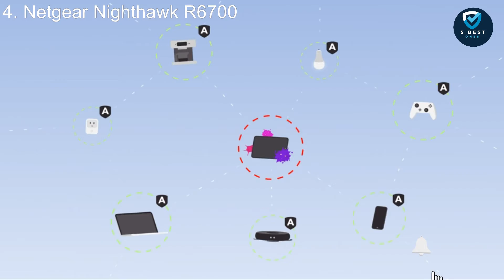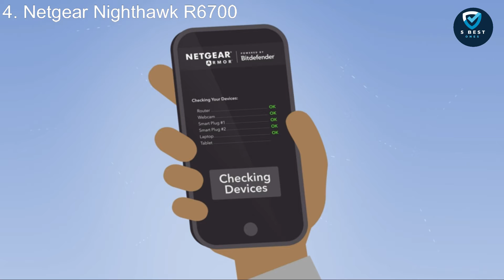5 Best Budget Wi-Fi Routers Of 2022 | best budget wifi router | rax200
5 Best Budget Wi-Fi Routers Of 2022 | best budget wifi router | rax200

The best Wi-Fi routers are an essential piece of today's online life, and the simplest way to upgrade your home network. A new router can improve performance for every laptop, smart TV, game console and gadget in your home, with speedy connectivity. Not only can you get faster Wi-Fi, but the latest routers offer built-in security, app-based settings and easy parental controls. With so much of life spent online today, from school and work to gaming and streaming, there's no substitute for the speedy performance of the best Wi-Fi routers.

From doorbell cameras to smart TVs, today's homes are full of connected devices, and the best routers are built to handle it all, without ever interrupting your Wi-Fi. For faster connectivity and better coverage, the best Wi-Fi routers give you a better, speedier experience throughout the house.

Got a larger home? Check out the best mesh Wi-Fi systems
Stretch your coverage with the best Wi-Fi extenders
The best gaming routers take your Wi-Fi to the next level
That's why we test every one of the dozens of routers we've reviewed, to find the models  that fit your home and needs with great performance, long range, and a price you can afford.

Your Wi-Fi router is the unsung hero holding your smart home together. From mesh to gaming to Wi-Fi 6, these are the best we've tested.

Best Wi-Fi routers right now · 1. Asus RT-AX86U · 2. Netgear Nighthawk AX8 (RAX80) · 3. Nest WiFi · 4. Asus ROG Rapture GT-AX11000 · 5. TP-Link

If this video was helpful to you, please remember to leave a like and subscribe to my channel to see more videos like this in the future, and if you have any questions related to the products we listed here, leave a comment down below and we will get back to you as soon as we can!